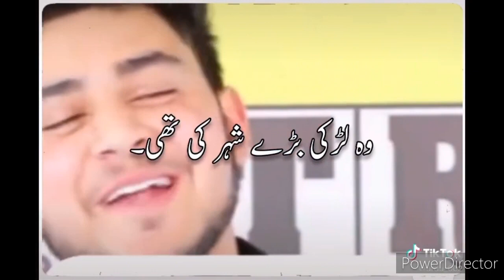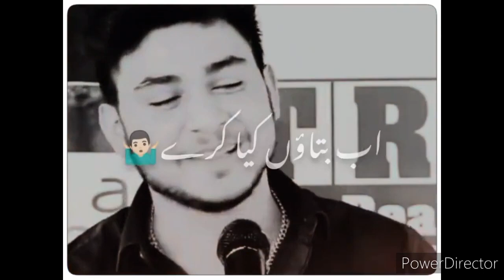Best sad Urdu Poetry for Lovers | mob games respect 💔instagram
respect
shorts
respect shorts
tiktok Respect reels
respect song
respect video
respect 999+
respect status
respect your teacher
respect girls
Viral shorts
respect shorts
short video
youtube shorts
respect shorts
respect crossword clue
respect meaning in bengali
respect quotes
respect meaning
respect in hindi
respect women
respect shayari
respect shorts
respect shayari in english
respect shayari in hindi
youtube shorts
respect short video
respect videos
World of Amazing 99+
W O A 99+
Video Credit ={(World Of Amazing 99+) YouTube channel}
youtube app
youtube adsense
YouTube shorts
youtube edit
tiktok challenge
tiktok mashup
respect tiktok
digital marketing
trendingproyt
2022 ringtone
tone new
tone
ringtone attitude
attitude ringtone
alone ringtone
mp3 song ringtone
music ringtone
film ringtone
song ringtone
baby funny ringtone
funny ringtones
bgm
vip ringtone
trending pro yt
ringtone bgm
ringtone dp
ringtone
yt shorts
misterbin
rowan atkinson
mr bin
mr.bean funny videos
comedy video
m.r bean
mrs bean
funny videos
Comedy video
Dubai
Dubai comedy video
Habibi
 Arab country
Arab video
makaveli tupac
2pac makaveli
tupac makaveli
makaveli album
2pac albums
makaveli
makaveli motivation
2pac - power & respect | 2022
dj galil
galilhd remix
galil 2pac
galilhd
gangsta sh!t
Woa99+
WOA 99 plus
W O A 99 plus
woa99+
Amazing people
Amazing world 99+
WOA99
Respect 99+
World of Amazing 99 plus
how to start a blog
2pac shakur
tupac
online marketing
inshot music
new ringtone
finance
roberto blake
respect channel
respect club
website traffic
respect viral
respect trending
respect status
free website traffic
respect video
respect clips
comedy movie short video
comedy movie
comedy short video
comedy short
comedy
funny funny
funny movie
funny shorts video
funny
funny shorts
youtube seo
youtube shorts video
short
teach good
awareness
girl jeans
young girl
girl at bus stop
lesson learnt
amazing videos
viral videos
motivation
kindness
great act
good people
humanity
girls
boys
bus stop
women awareness
women safety
social awareness
motivational video
respect women
upload
copy paste niche
video phone
camera phone
sharing
vidiq
tubebuddy
respect short
reaction​​ shorts
reaction​​ videos
respect​​ videos
sad story